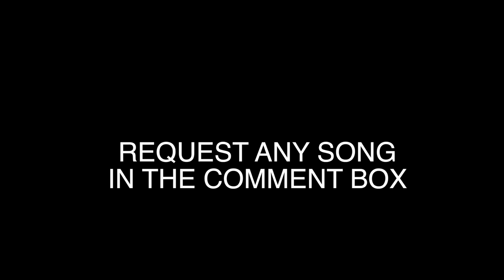AWARGI | LOVE GAMES | FULL SONG Guitar Lesson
Guitar Lesson by Algorythm.
Singer - Sangeet Haldipur , Rasika Shekar
Composed by Sangeet Siddharth Haldipur
LYRICS : KAUSAR MUNIR